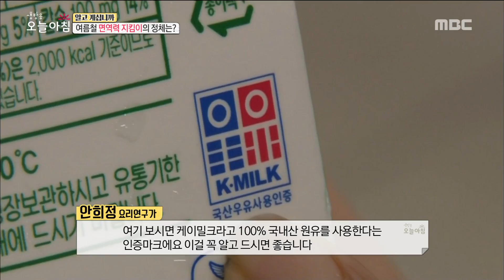[HEALTHY] Good food for improving immunity, milk,생방송 오늘 아침20190719